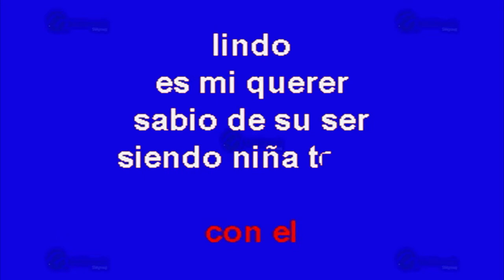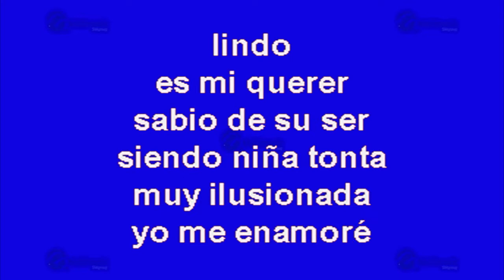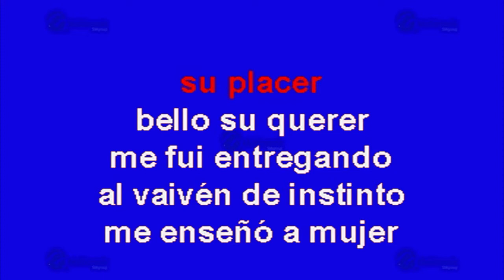De Niña A Mujer - Multikaraoke ► Éxito De Xochitl Mejia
Canción: De Niña A Mujer
(Solo Como Referencia)
Fue Éxito De: Xochitl Mejia

Clave Del Disco: OKE-0169
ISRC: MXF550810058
Copyright: Multimusic S. A. de C. V.